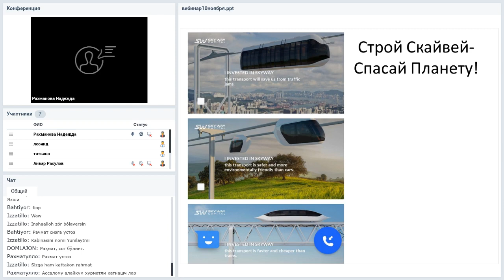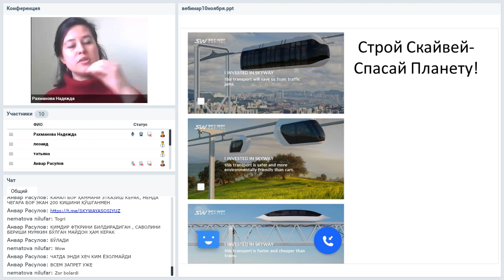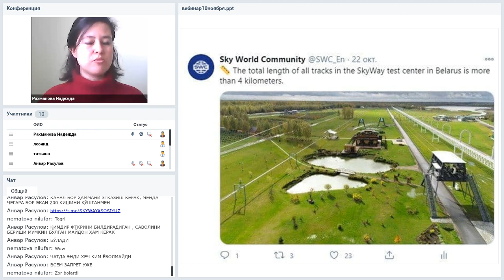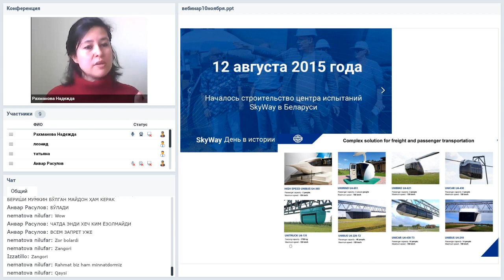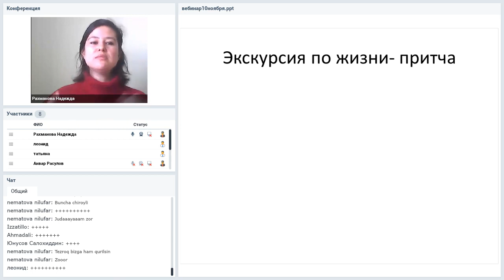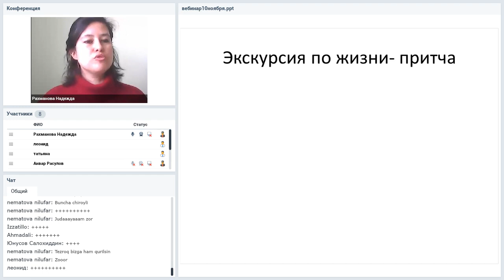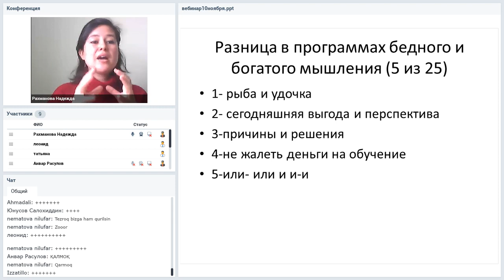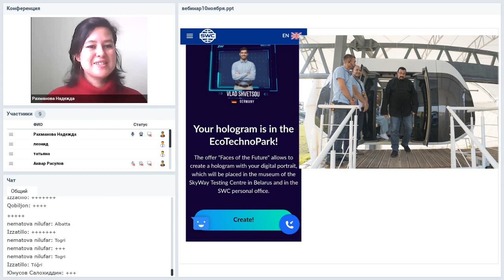Вебинар от 10.11.2020. Презентация технологии. Узбекистан.